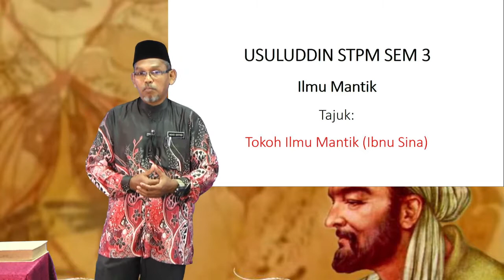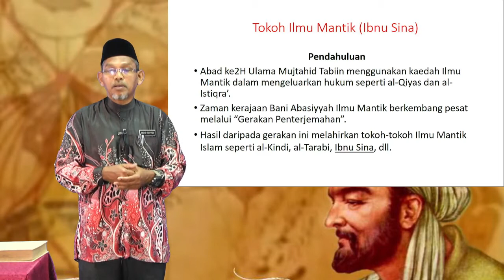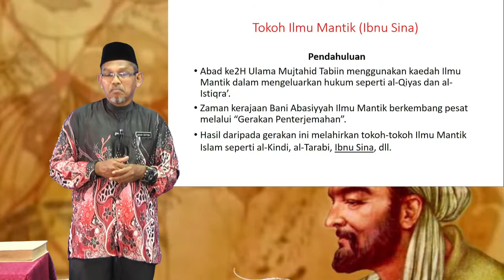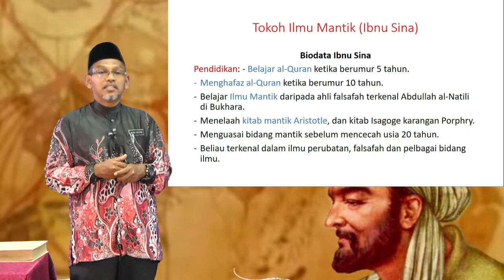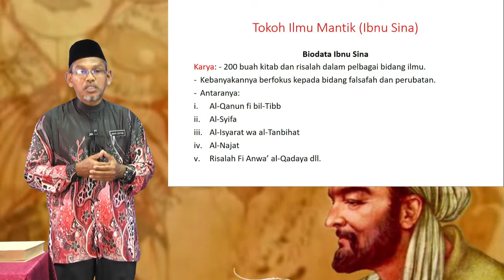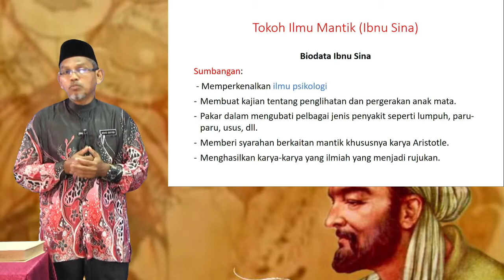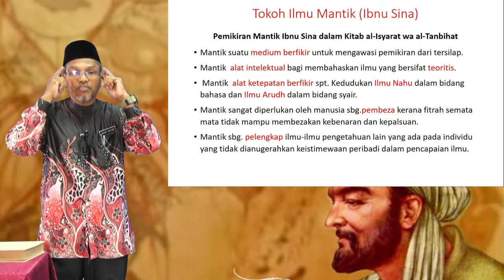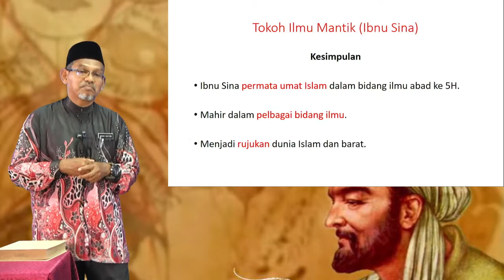STPM - Usuluddin (Tokoh Ilmu Mantik - Ibnu Sina)